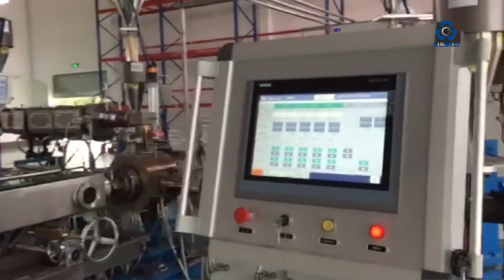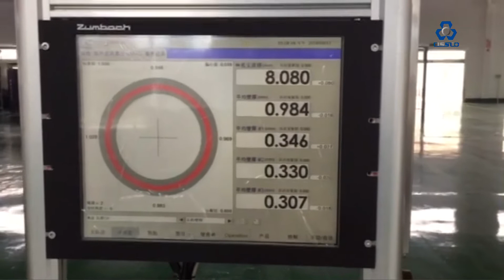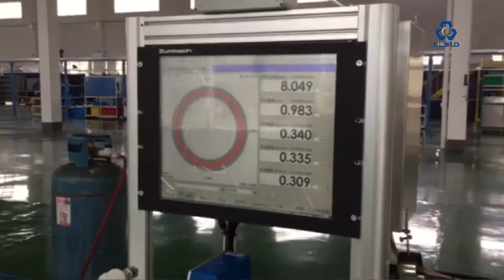AUTOMOBILE COOLING WATER PIPE PRODUCTION MACHINE | FUEL OIL | GAS | PA | NYLON | TUBE | HOSE | CAR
AUTOMOBILE CAR TRUCK COOLING WATER FUEL OIL GAS PA NYLON TUBE HOSE PIPE PRODUCTION EXTRUSION MAKING MACHINE LINE

New energy automobile vehicles needs one, two ,three, four, five or more layers cooling water pipe, fuel oil pipe, gas pipe. We supply high quality precision extrusion machines for automobile industry.

PA pipe production machine
PA pipe production line
PA pipe extrusion machine
PA pipe extrusion line
PA pipe making machine
Nylon pipe production machine
Nylon pipe production line
Nylon pipe extrusion machine
Nylon pipe extrusion line
Nylon pipe making machine

PA hose production machine
PA hose production line
PA hose extrusion machine
PA hose extrusion line
PA hose making machine
Nylon hose production machine
Nylon hose production line
Nylon hose extrusion machine
Nylon hose extrusion line
Nylon hose making machine

PA tube production machine
PA tube production line
PA tube extrusion machine
PA tube extrusion line
PA tube making machine
Nylon tube production machine
Nylon tube production line
Nylon tube extrusion machine
Nylon tube extrusion line
Nylon tube making machine

Automobile cooling water pipe production machine
Automobile cooling water pipe production line
Automobile cooling water pipe extrusion machine
Automobile cooling water pipe extrusion line
Automobile cooling water pipe making machine

Automobile gas pipe production machine
Automobile gas pipe production line
Automobile gas pipe extrusion machine
Automobile gas pipe extrusion line
Automobile gas pipe making machine

Automobile fuel oil pipe production machine
Automobile fuel oil pipe production line
Automobile fuel oil pipe extrusion machine
Automobile fuel oil pipe extrusion line
Automobile fuel oil pipe making machine

Automobile cooling water hose production machine
Automobile cooling water hose production line
Automobile cooling water hose extrusion machine
Automobile cooling water hose extrusion line
Automobile cooling water hose making machine

Automobile gas hose production machine
Automobile gas hose production line
Automobile gas hose extrusion machine
Automobile gas hose extrusion line
Automobile gas hose making machine

Automobile fuel oil hose production machine
Automobile fuel oil hose production line
Automobile fuel oil hose extrusion machine
Automobile fuel oil hose extrusion line
Automobile fuel oil hose making machine

Automobile cooling water tube production machine
Automobile cooling water tube production line
Automobile cooling water tube extrusion machine
Automobile cooling water tube extrusion line
Automobile cooling water tube making machine

Automobile gas tube production machine
Automobile gas tube production line
Automobile gas tube extrusion machine
Automobile gas tube extrusion line
Automobile gas tube making machine

Automobile fuel oil tube production machine
Automobile fuel oil tube production line
Automobile fuel oil tube extrusion machine
Automobile fuel oil tube extrusion line
Automobile fuel oil tube making machine

Automobile PA pipe making machine Nylon tube production machine PA hose extrusion machine Nylon pipe production line Nylon hose extrusion line